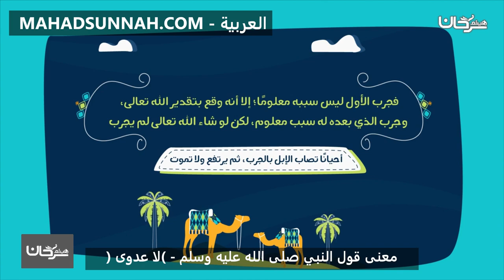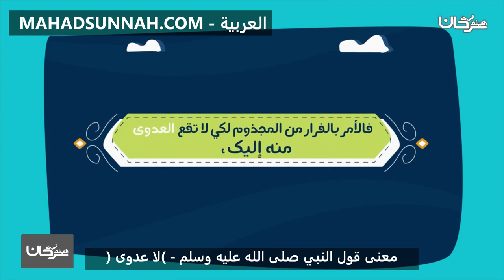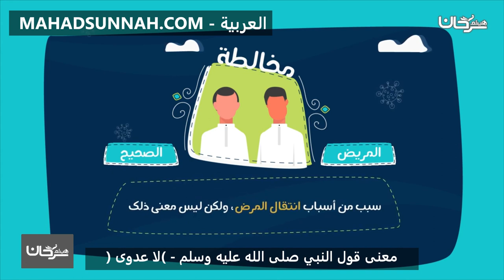معنى قول النبي صلى الله عليه وسلم لا عدوى